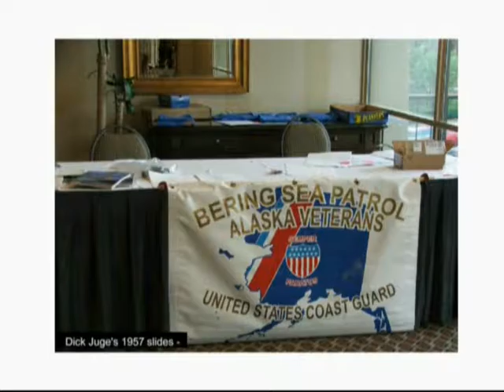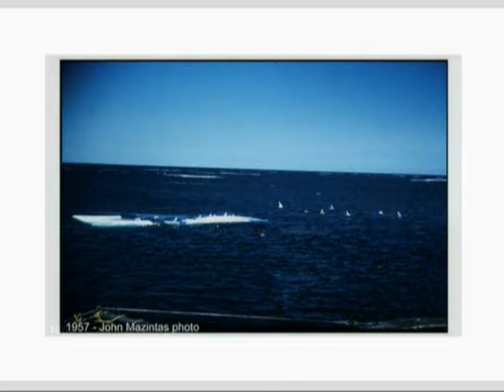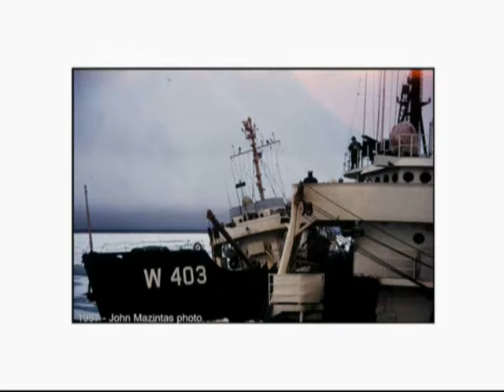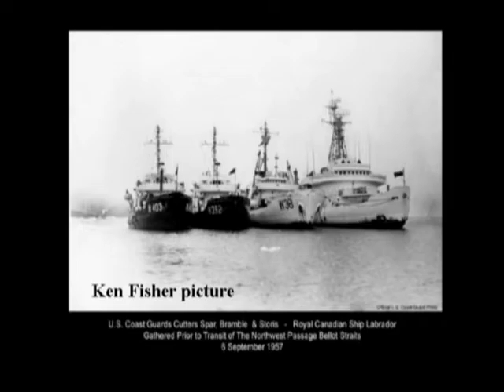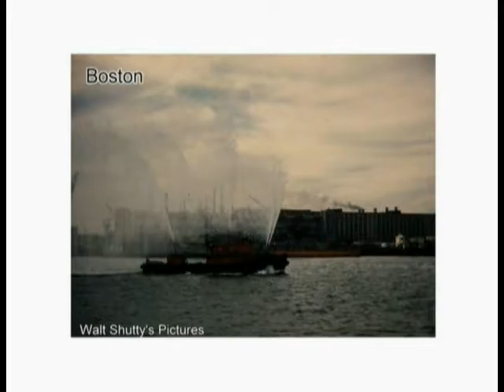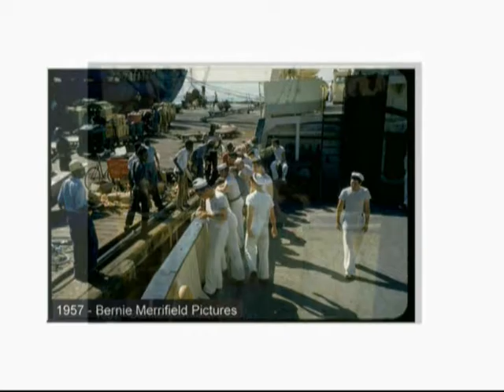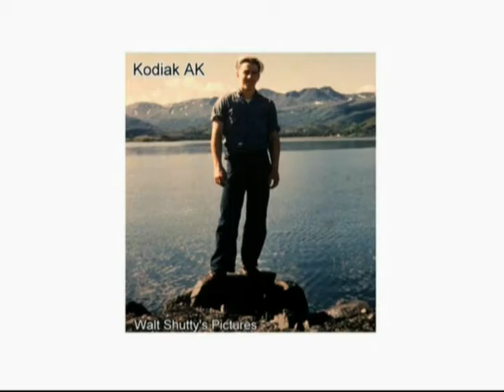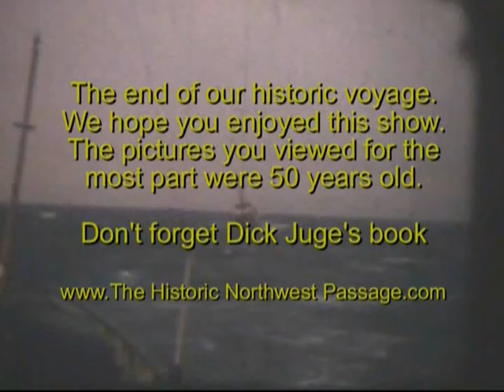1957 Northwest CG Passage